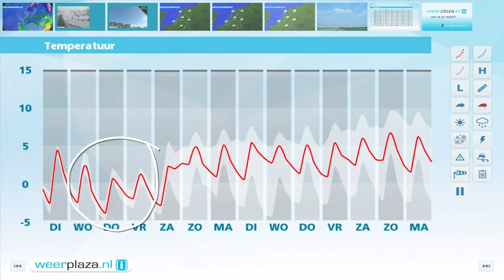Weerbericht maandagmiddag: Dinsdag vaker zon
Vanmiddag vallen er nog geregeld winterse buien, waarbij er ook kans op hagel en onweer is. Af en toe schijnt ook even de zon. Het wordt maximaal 3 tot 5 graden, maar tijdens buien is het vaak kouder. De wind waait uit het noordwesten en is matig, aan zee (vrij) krachtig, 3 tot 6 Bft. Vanavond worden de buien minder actief. Morgen zijn er nog enkele buien, vooral bij zee, maar is er ook vaker zon. Het wordt dan rond 4 graden.